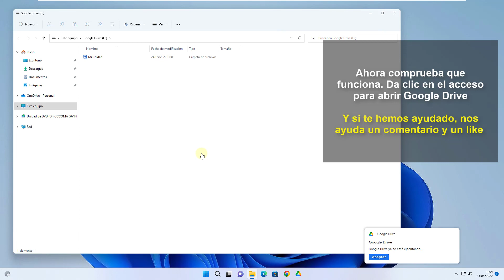Cómo Poner Google Drive en la Barra de Tareas ✔️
Solvetic te enseña cómo Poner Google Drive en la Barra de Tareas. Y si quieres saber cómo liberar espacio en Drive, mira a continuación el vídeo que te lo explica

¿Google Drive en la barra de tareas? En este vídeo Solvetic te explica en menos de un minuto cómo puedes colocar Drive en la barra de tareas de tu PC para tener siempre a mano Google Drive, y poder guardar tus archivos y acceder a tus almacenamiento en Drive desde la barra de tareas de tu PC con Windows.

Si quieres tener un acceso directo de Drive en la barra de tareas, si quieres fijar Google Drive en la barra de tareas, sigue los pasos del vídeo. Solvetic te enseña este sencillo proceso para que puedas configurar la barra de tareas de tu PC, en este caso poniendo la aplicación de Google Drive.